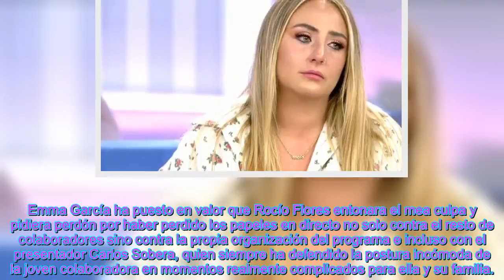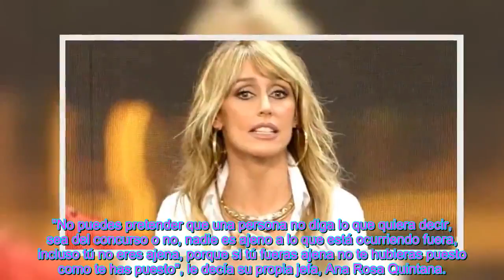Emma García afea desde 'Viva la Vida' la @ctitud de Rocío Flores en los platós